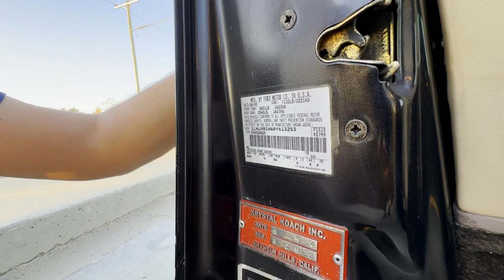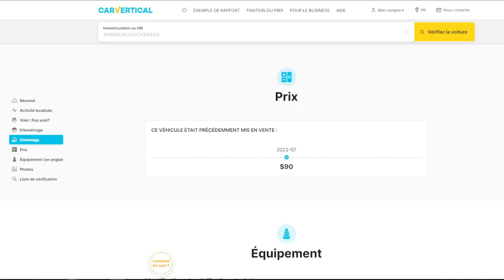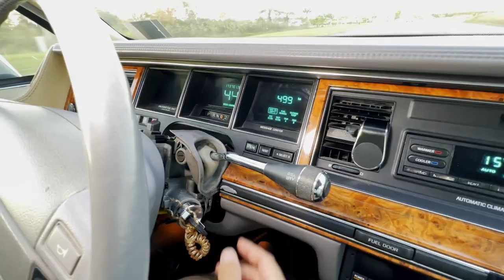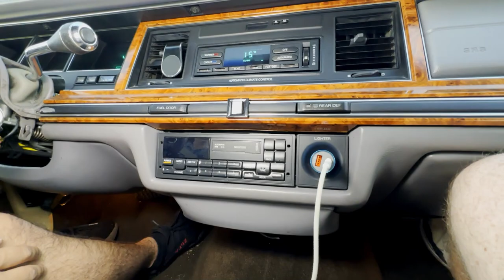Notre Limousine du Road Trip aux USA ! Avec Franck, Tchouf, Guillaume et Vlad !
Les instagram dans l'ordre d'apparition !
Merci à FranckMyLife de la chaîne MovieCarsCentral
Merci à TchoufSwitch de la chaîne SwitchRiders
Merci à whiplash_fpv le droneur fou !
Et merci à Yomz de la chaîne GDB

La société d'importation de voitures : CompagnieInternationalExport
Ma marque d'échappement ! HornyExhaust sur Instagram
Mon garage en Suisse ! PiscAutoSuisse sur Instagram